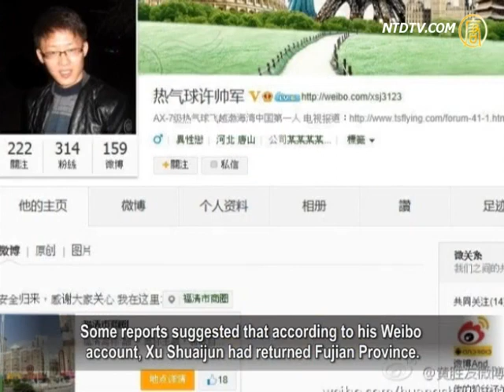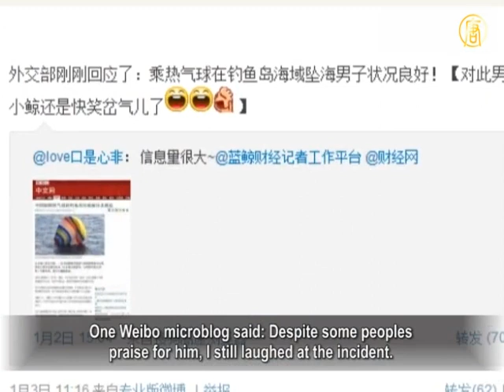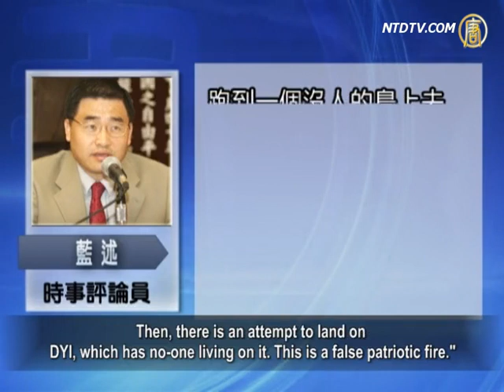Patriotism? Mainland Chinese Man Rescued From Sea by Japan After Failed Diaoyu Island Landing.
On January 1, a man from Mainland China attempted
to land on the Diaoyu Islands (DYI) by hot air ballon.
His aim was to declare sovereignty over the islands.

But the hot air balloon crash landed in the sea off the coast
of DYI, and the man had to be rescued by a Japanese ship.
The Chinese Communist Party (CCP) confirmed the incident,
but stated only that the man was a "hot air balloon fan".
The dramatic incident has gained international attention.

It is reported that the Mainland Chinese man
is called Xu Shuaijun, and is 35 years old.
At 7am on January 1, he started his journey by
hot air balloon from Fuqing City, Fujian Province.
He made an attempt to land on DYI.

At 2.26pm that day, the balloon met with difficulties,
and landed in the sea 33 kilometers to the south of DYI.
Mr Xu sent out a rescue signal
to Taiwan, via a portable radio.
The Taiwanese Rescue Centre immediately
dispatched it's in-service "Mouxing Ship" to rescue him.
Due to the distance it needed to travel, they also
informed the Japanese Sea Security Bureau (JSSB).

The JSSB then dispatched two patrol
ships and a helicopter to rescue the man.
At around 4.15pm, the Japanese
rescuers found the floating hot air balloon.
They successfully rescued Xu Shuaijun
at a location 22km to the south of DYI.

Japan Kyodo News Agency cited the news from JSSB.
The Chinese man is a chef, working in Hebei Province.
The JSSB considered arresting him, under violation
of laws for Japan Entry Administration & Refugees.
Due to the uncertainty of where he entered the sea,
he was subsequently transferred to Chinese Sea Police.

According to the news report, on the same day of the
incident, the CCP authorities had three sea police ships
patrolling the maritime border between China and Japan.

The CCP's Foreign Affairs Ministry confirmed
the incident late on Thursday January 2.
The spokesman Qin Gang described
Xu Shuaijun as a "hot air balloon fan".
He stated that Mr Xu's was in a good physical
condition, but refused to give further comments.

Mainland Chinese media also gave
a succinct report on the incident.
Some reports suggested that according to his Weibo
account, Xu Shuaijun had returned Fujian Province.
However, this Weibo message seems to be deleted.

According to the self-introduction on his personal Weibo
account, he is from Tangshan City, Hebei Province.
He also describes himself as the "first Chinese
person to fly over Bohai Bay in a AX-7 hot air balloon."

The incident became a hot topic for Mainland netizens.

Some netizens appreciated Xu Shuaijun's actions
for attempting to landing on DYI by hot air balloon,
and thought him brave for declaring sovereignty.

Most netizens, however, reacted negatively to his actions.

One Weibo microblog said: Despite some peoples
praise for him, I still laughed at the incident.

Other netizens expressed: under such a circumstance,
shouldn'nt he not have allowed the Japanese to rescue him?

Lan Shu, Political commentator:
"I think this is a very sad phenomenon.
If all these people are really patriots, they should
recover the traditional culture destroyed by the CCP.
They should make efforts to disintegrate the
CCP and drive Marxism-Leninism out of China.
This is real patriotism."

Lan Shu further comments that modern Chinese
youth have misguided enthusiasm in the patriotism.
This is instigated by the CCP,
inspiring completely futile efforts.

Lan Shu: "DYI does not have any people living
there, so dealing with DYI is not a humanity issue.
There are just so many petitioners, suppressed
peoples, and those forced from their lands or homes.
There are so many human rights issues not yet resolved.
Then, there is an attempt to land on
DYI, which has no-one living on it.
This is a false patriotic fire."

One netizen questioned what sort of embarrassment
did this incident cause the Chinese regime?

Xu Shuaijun first expressed his plan to fly to DYI by hot
air balloon in September last year, via his Weibo account.
He said, he will "become a Chinese person with attitude."

Xiucai Jianghu, Mainland netizen: "When the CCP speaks
about DYI, it diverts attention away from domestic conflicts.
It incites patriotic enthusiasm in brainwashed people.
However, if Chinese people can live a happy
life, it does not matter who owns the DYI.
If China has the DYI, then there will
still be the same problems in China."

Haikou College of Economics Dean Liu Yun stated in the
microblog that when the Property Declaration has become a
norm around the world,

when the Chinese Communist Party has lost its moral ground
and refuses to open officials' records,
and when people become the trouble makers for demanding the
Property Declaration, Mr. Fan's approach to seek progress for the
country has proved he is a person of true and high self-respect!